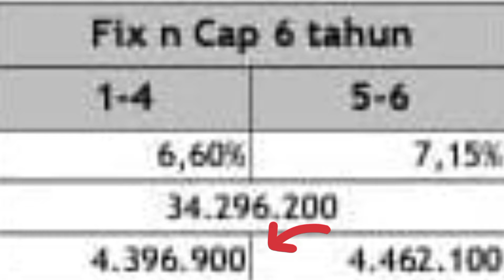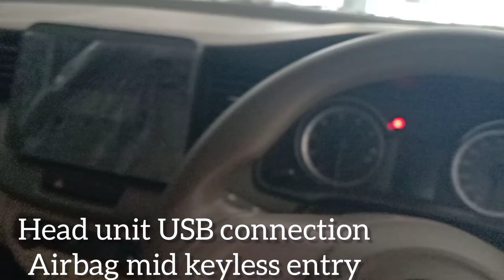YANG GA SUKA AVANZA VELOZ XENIA EXPANDER BELI INI SAJA MURAH HANDAL DP 0 ANSURAN 130.000/HARI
showroom event Sabtu Minggu 27-28 November 2021 free angpau 1juta SD 10 juta